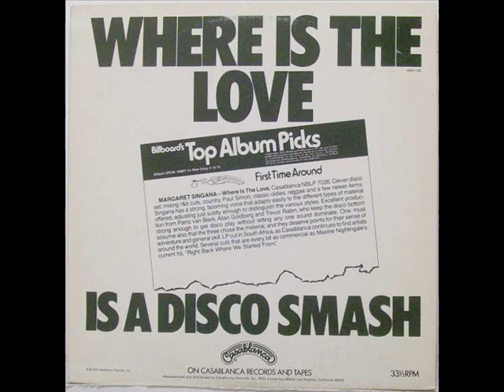I never loved a man - Margaret Singana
Gallo Record Company.

Margaret Singana singing "I never loved a man".

One of my favourite old songs. Thanks to Gallo Record Company for letting me have this song on my channel.

Margaret Singana, the world-renowned SA singing star, passed away on Saturday 22 April 2000 (aged 63). Although she enjoyed her greatest success during the Seventies, she made a triumphant comeback following a debilitating stroke in 1978. In 1986 Margaret Singana returned to the microphone to sing 'We Are Growing', the theme song from the television series "Shaka Zulu" which went to number 1 in Holland in 1989. But that was to be her final bow and she died largely forgotten, and in a financial situation unbefitting a star appropriately and affectionately dubbed "Lady Africa".